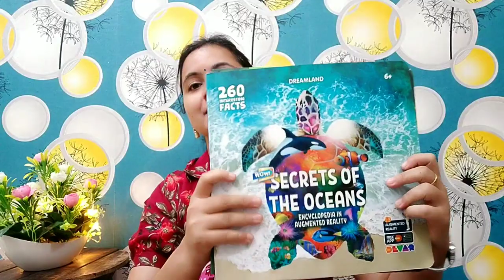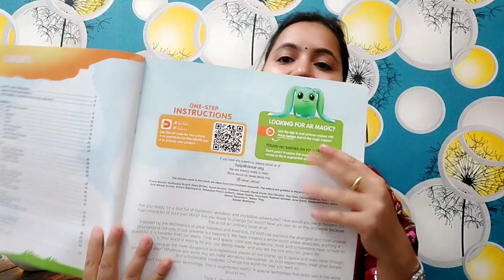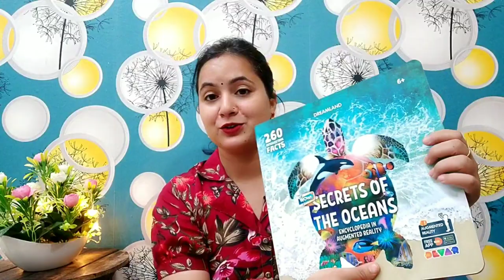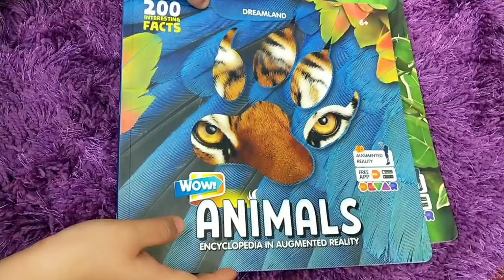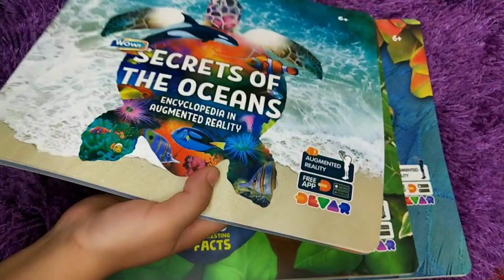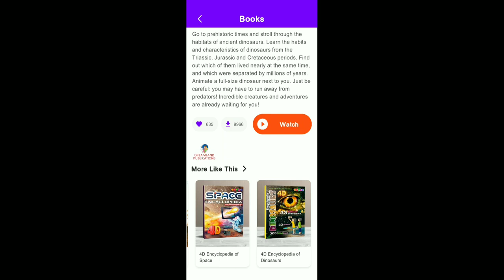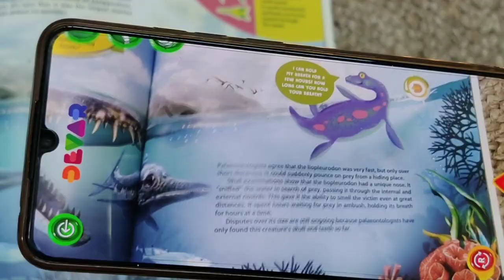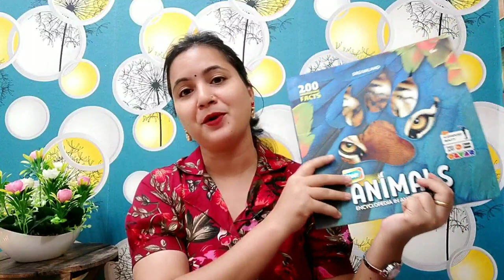चाह कर भी नहीं छोड़ेगे बच्चे ये Books || Improve करे बच्चे की Knowledge || Dreamland Publications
Amazon link's👇
Secret of the ocean
3 book set

FirstCry Link's👇
Animal-